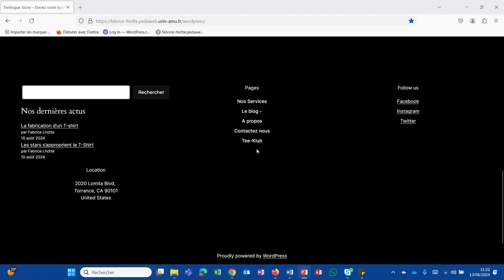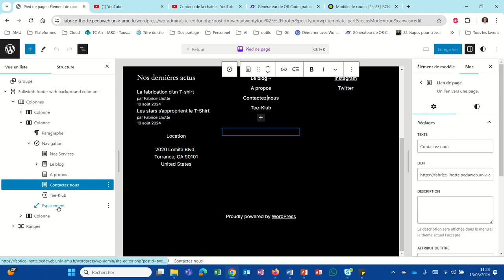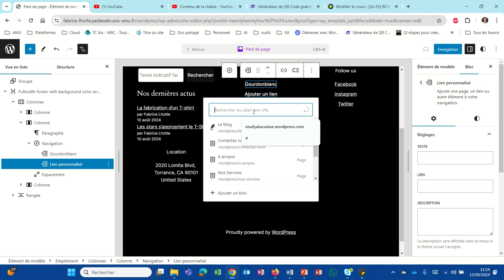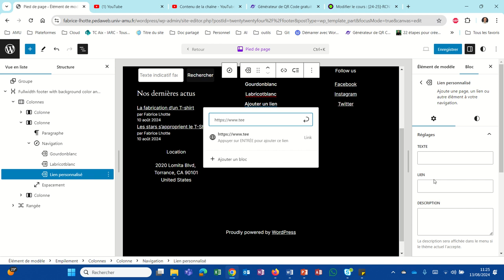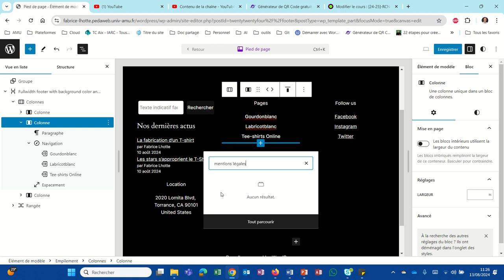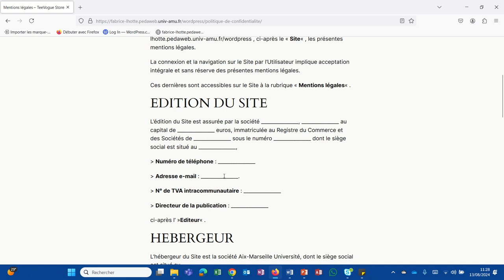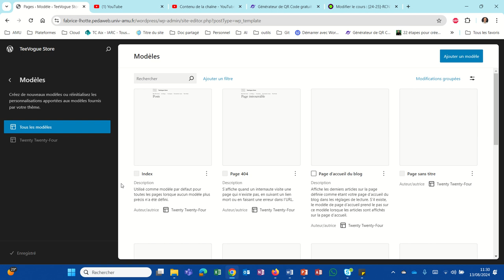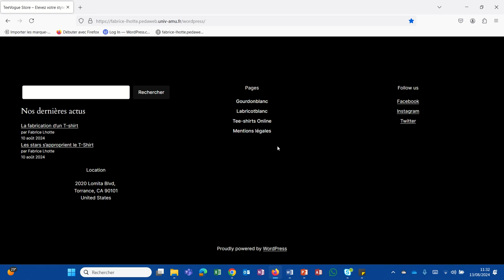Comment créer un deuxième menu de navigation (WP024)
Nous pouvons avoir plusieurs menus sur une site web. Cette vidéo explique comment réaliser cela.